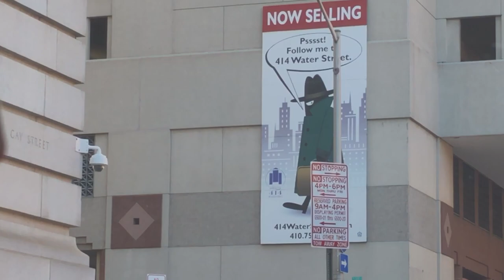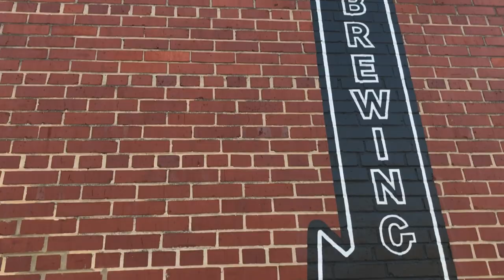New Boot Goofin' // EP. 6 WeekendxWarrior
Brad and I go explore in Baltimore. x